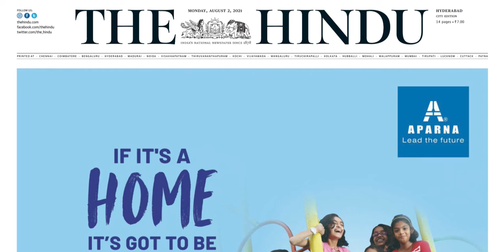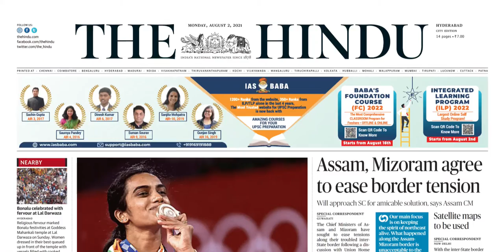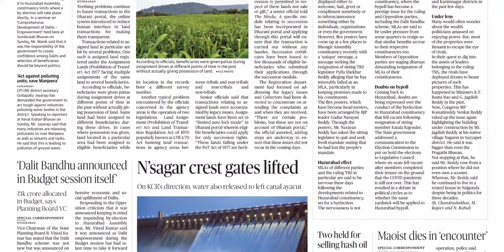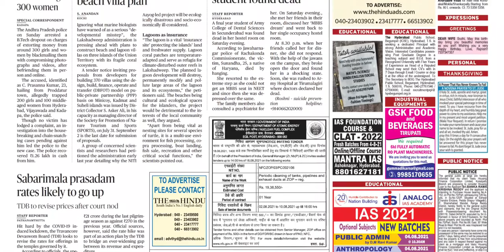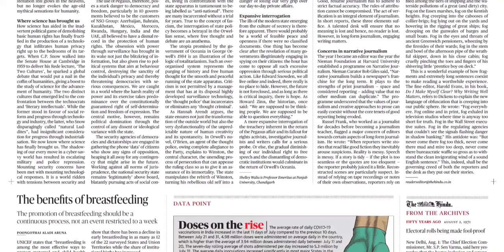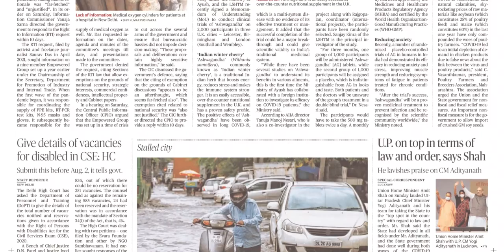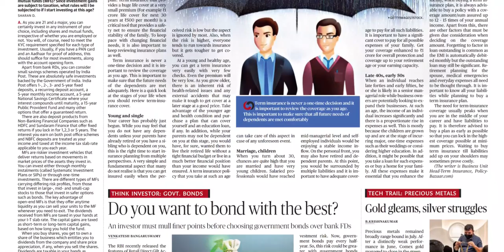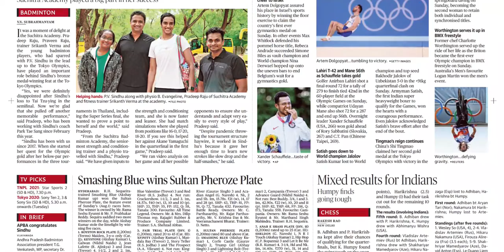THE HINDU TS 2 AUGUST 2021 MONDAY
FOR TELUGU PAPERS:
NTNB NEWSPAPERS